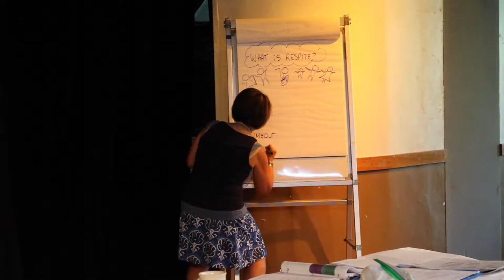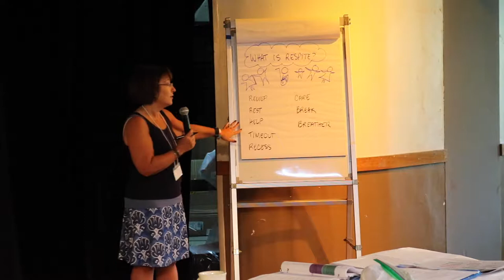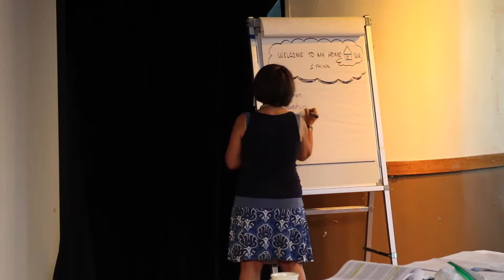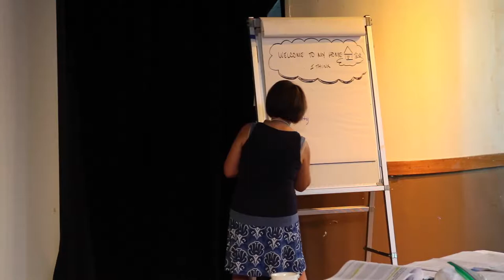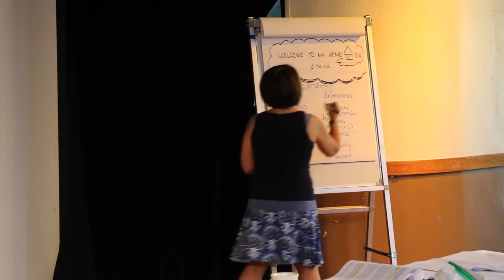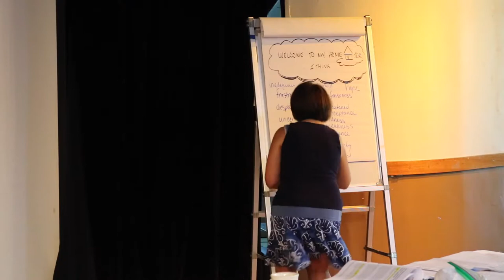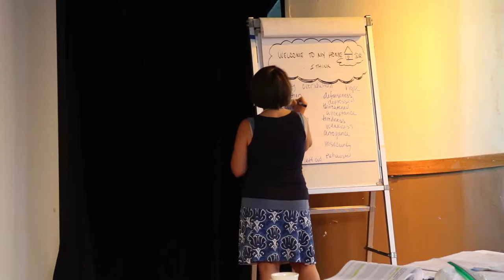Respite Care Training Workshop 2/2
Commonwealth Respite Services Program
February 22, 2018. Day 2